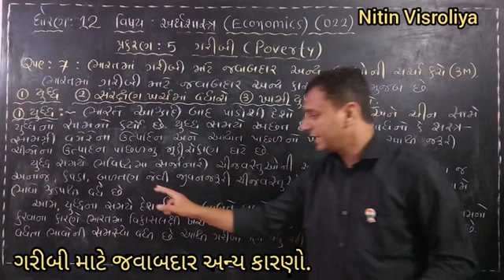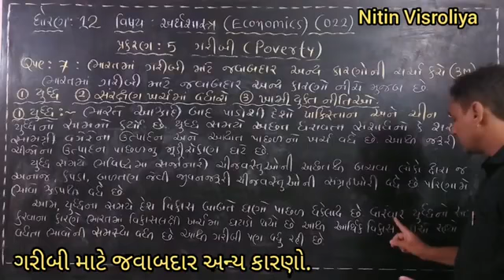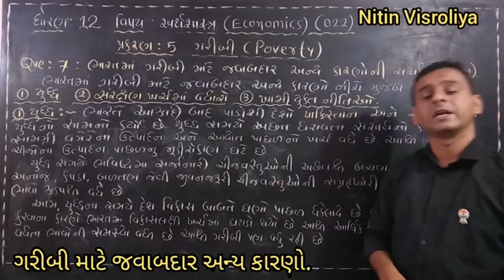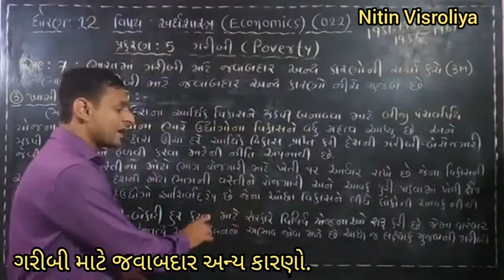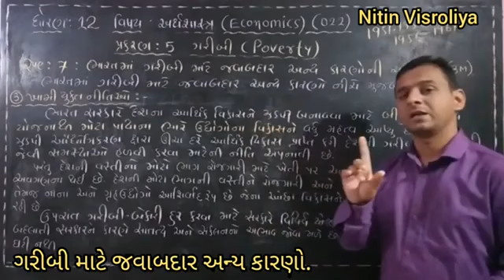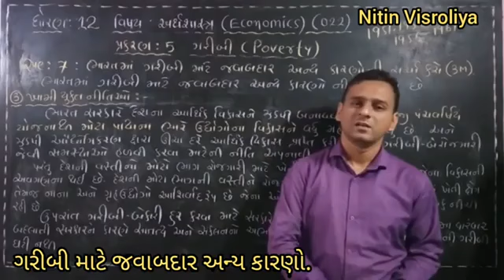Std 12 | Economics | Ch 5 -ગરીબી | Lect -20